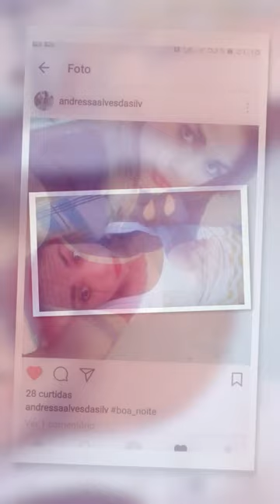Marília Mendonça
Melhor música ...